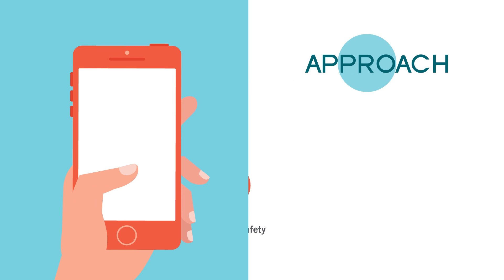B2B Animated Explainer Video - We Make Custom Corporate Animated Videos @ VideoIgniter.com